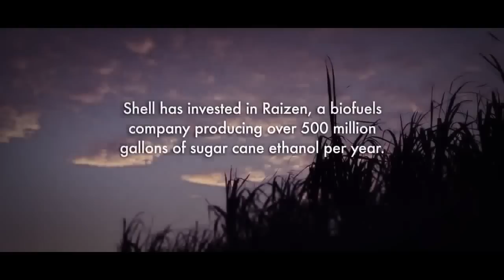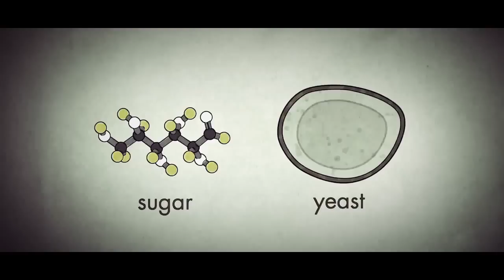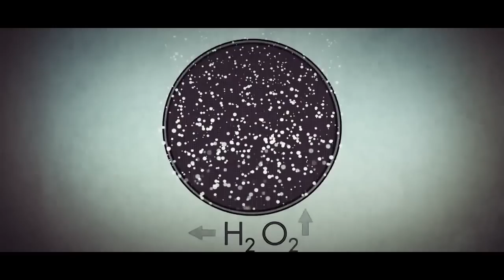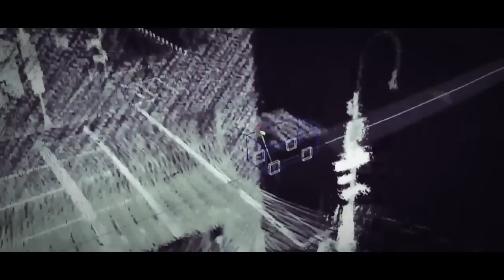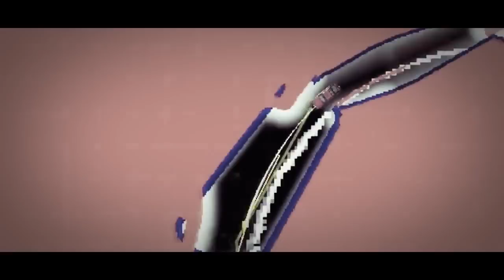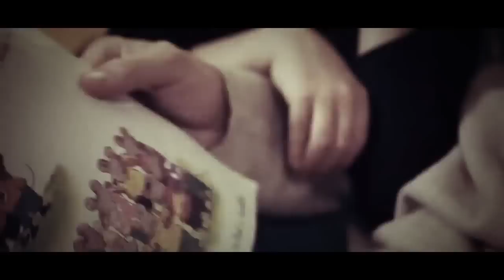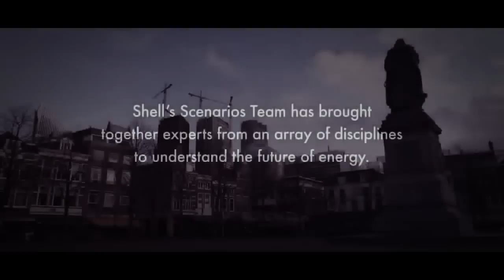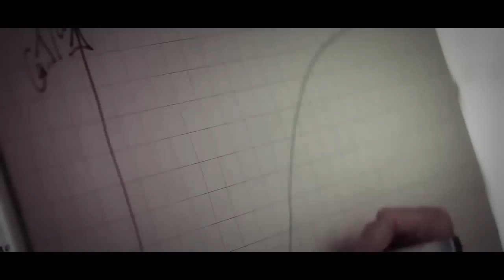Future Earth 2050 New Technology and Science new Problems Documentary 2015 HD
What does the future hold? What will the world look like in decades to come? What will life be like for our children—and their children?

These are perhaps some of the biggest questions that confront humanity. Almost everyone at some point in life contemplates them.

Hollywood has its own predictions. Futurologists paint fanciful pictures, with flying cars and robots to assist every human need. Doomsayers see the world being destroyed. Even some of the most renowned minds in the scientific community now urge people to abandon Earth before it is destroyed by nuclear war or by natural disaster. Others see global warming as a contributing factor to man’s supposed destruction.

What picture do current facts and trends paint for the future?